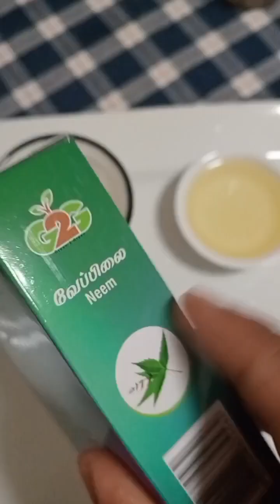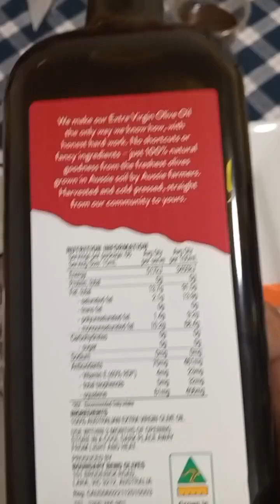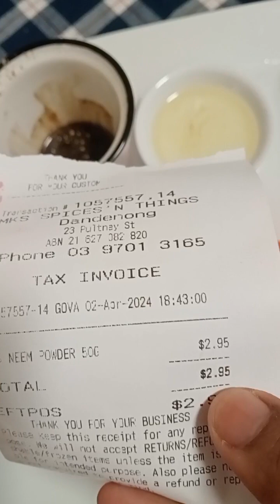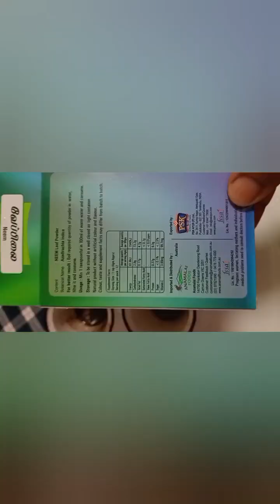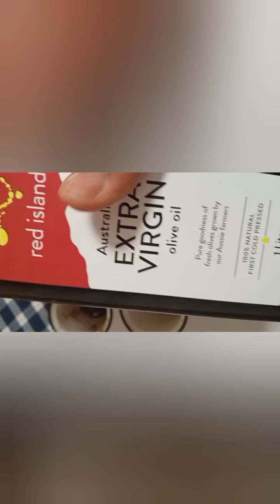කොන්ඩය යනවද? හිස් හොරිද ?